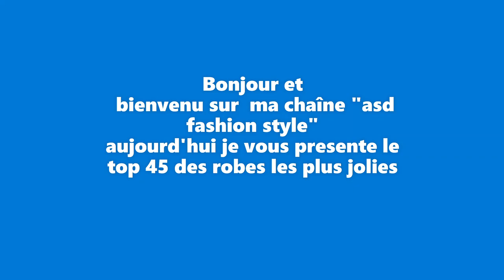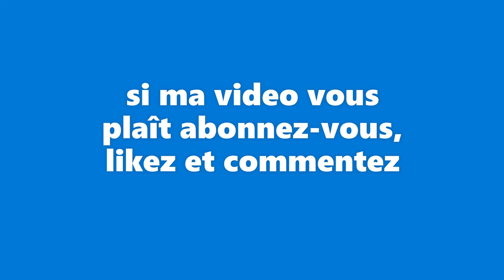Le top des robes modeles plus tendances, belles et jolie wax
le top 45 des robes les plus jolies du moment... Dites moi laquelle vous préférez en commentaire